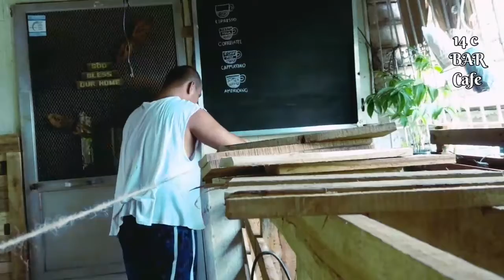Cafe bar Counter ,wall wood tiles, backdrop and 2nd level balcony from used wooden pallets ????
wooden pallets,cafe,bar counter, balcony ,restu ,tree house